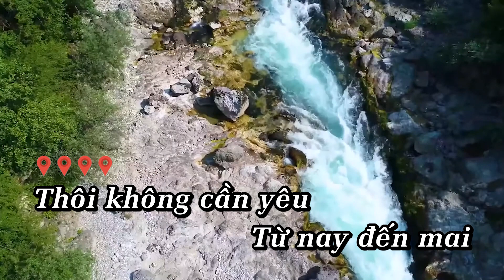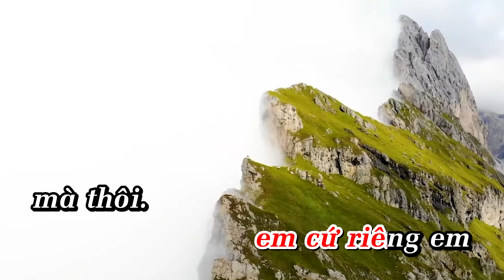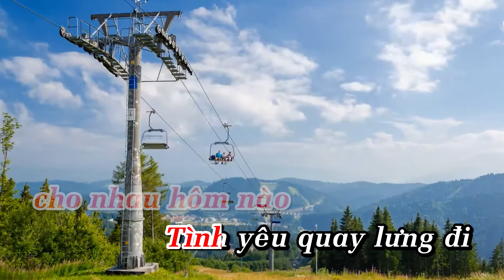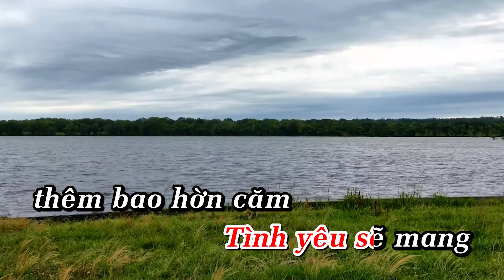MÌNH EM VỚI EM - KARAOKE - ho ngoc hamp4